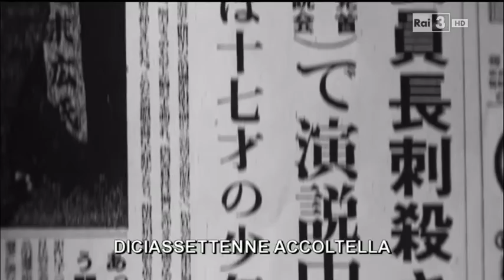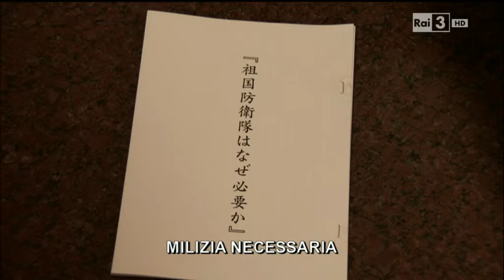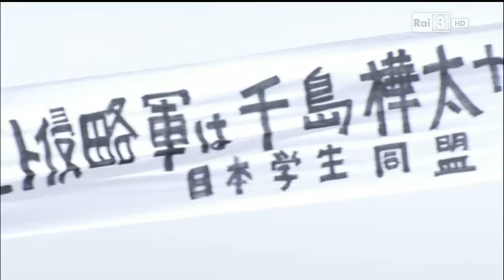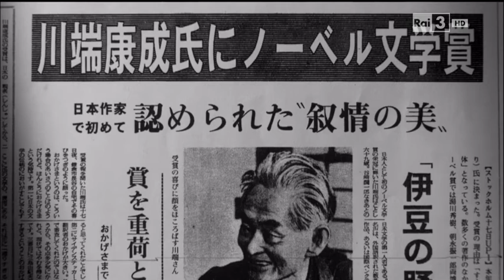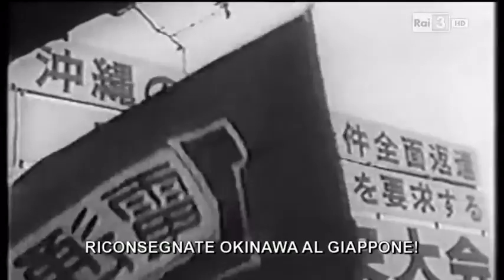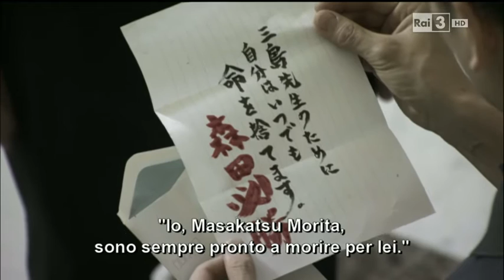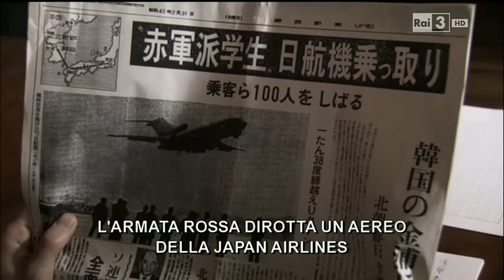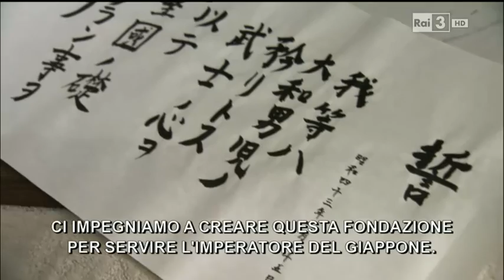Film 1a Parte 78' 25/11 Il giorno dell'autodeterminazione - Mishima e i giovani